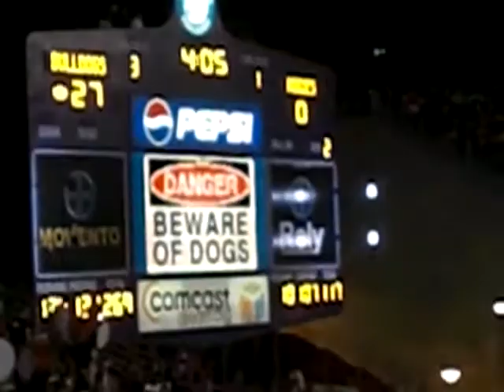Fresno State vs UC Davis part 6